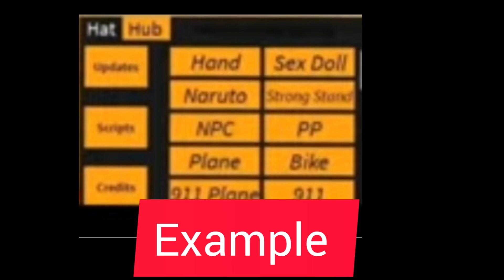HAT HUB *RELEASED* WORKING IN ALL GAMES link in description